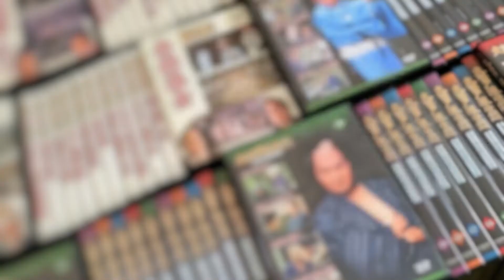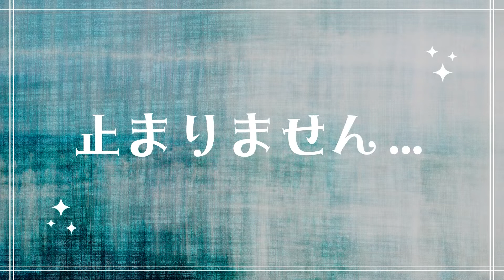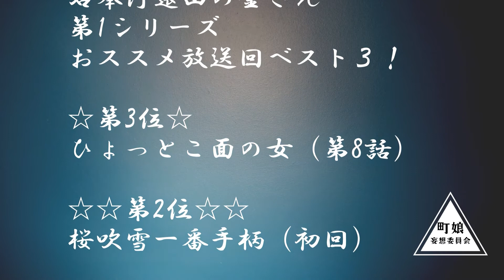松方弘樹 「名奉行遠山の金さん」第1シリーズ おススメ放送回！見どころ解説♪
松方弘樹演じる
時代劇「名奉行遠山の金さん」第1シリーズ！

今回は全23話の内、１ー10話から
「キュン♡放送回」ベスト３！をお送りします。

最後まで、是非お付き合いくださいませ。

・フリーBGM素材「鳥居の前にて」by マニーラ
・フリー効果音素材「呑太鼓」by 稿屋 隆
・フリーBGM素材「by the sea」by 田中芳典
・フリー効果音素材「神々しい神楽鈴の音」by NaruIDEA
・フリー効果音素材「シャキン！」by MATSU
・フリー効果音素材「キラキラヒロイン」by 稿屋 隆
・フリー効果音素材「和太鼓・尺八・和な場面転換」by Causality Sound

‹画像素材›
pixabay
いやすとや
PHOTO　AC
ぱくたそ

‹画像作成›
CANVA

Special thanks to トリ村の皆さま